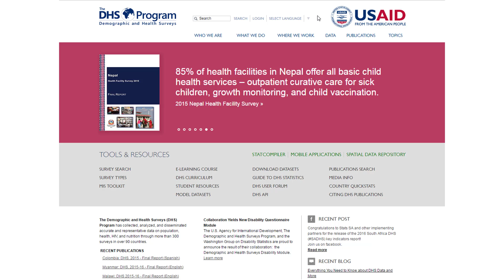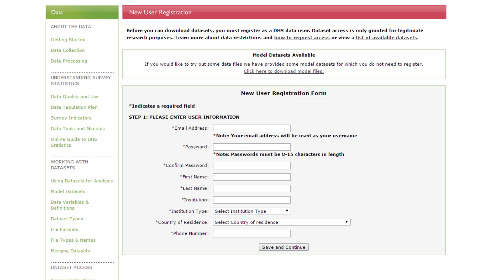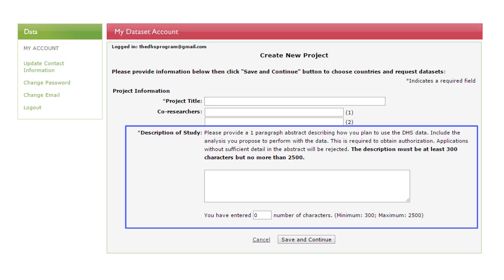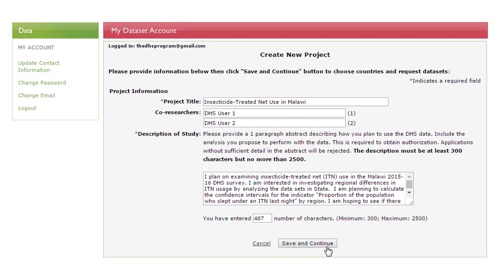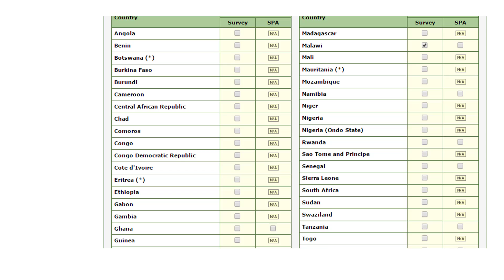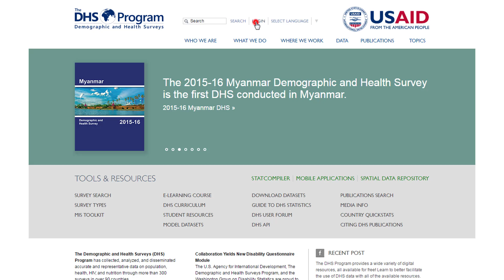DHS Dataset Registration for First-Time Users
This video walks first time users through the steps in registering for datasets from The DHS Program.